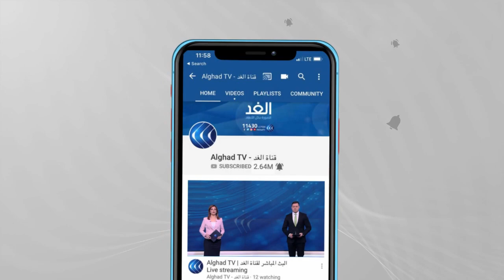دحلان للغد: نندد بالهجمة الإسرائيلية تجاه المقدسيين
من جانبه, ندد القيادي الفلسطيني محمد دحلان بالهجمة الإسرائيلية ضد المقدسـيين.

وفي اتصال هاتفي مع قناة الغد، أكد دحلان أن الشعب الفلسطيني بحاجةٍ إلى قيادةٍ.. تقوده للدفاع عن القدس.